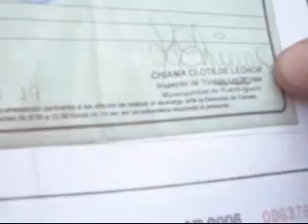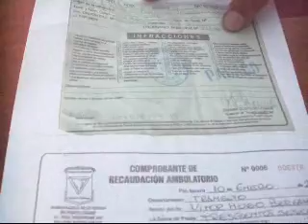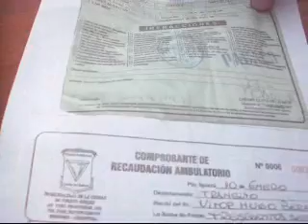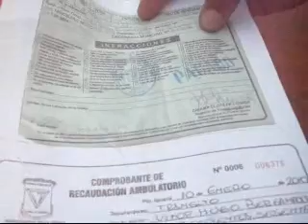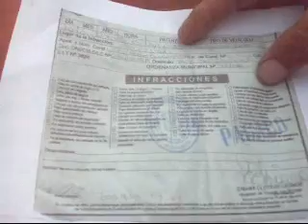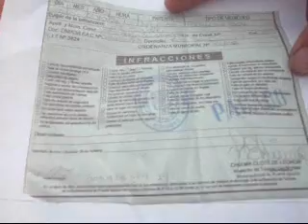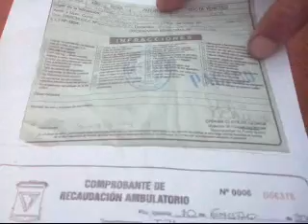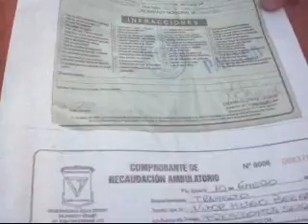Multas o coimas?